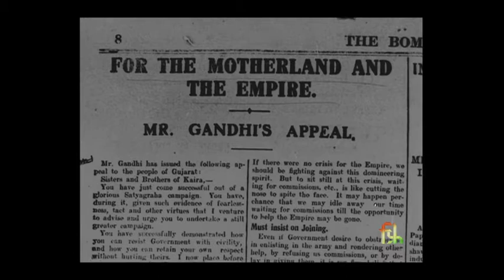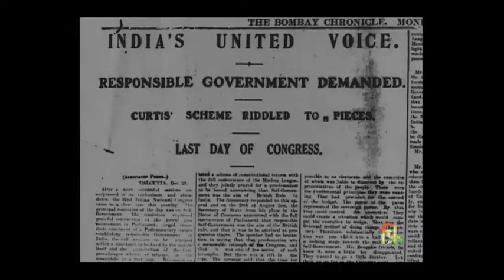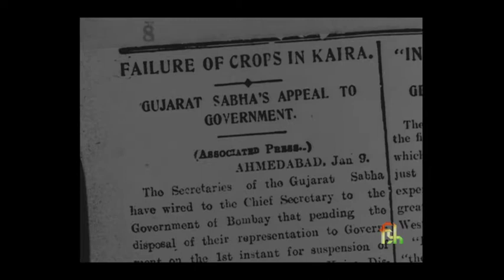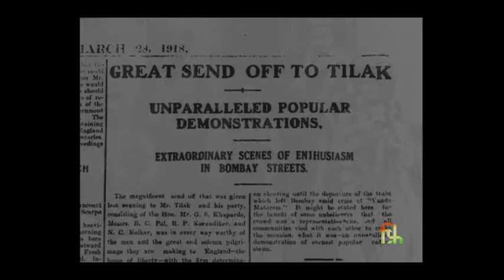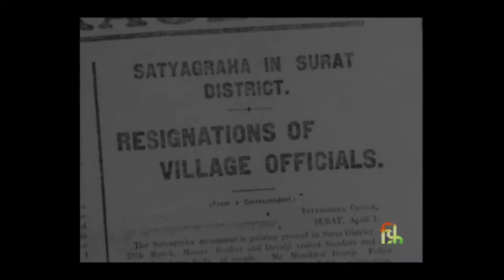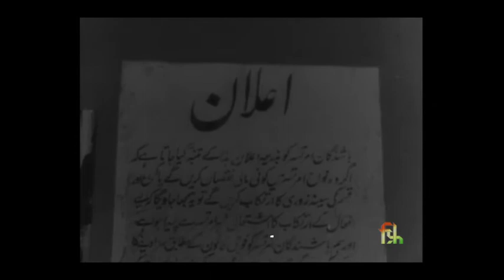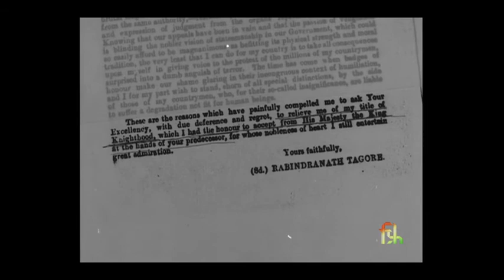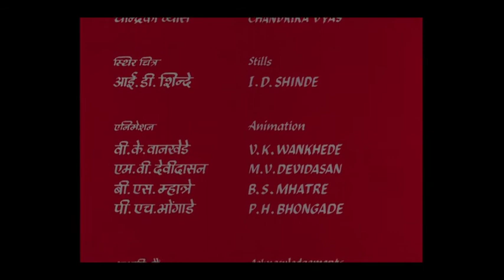Films Divn Documentary - Dawn of Gandhian Era